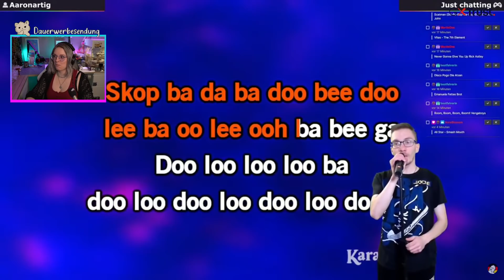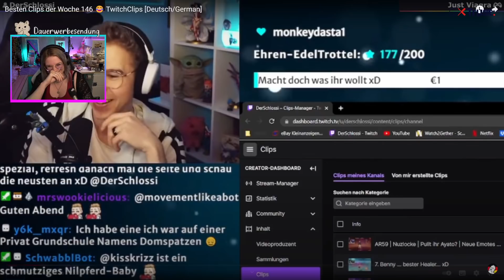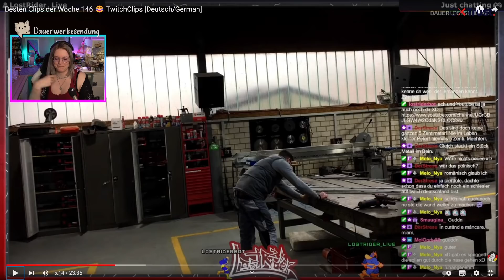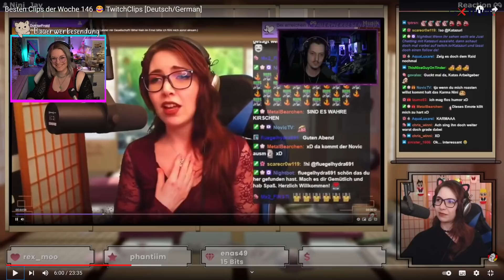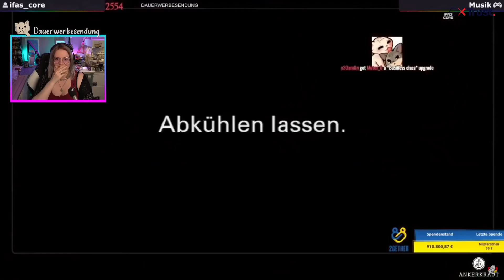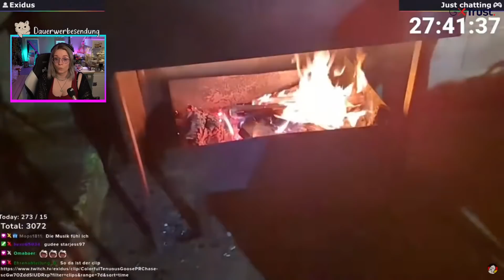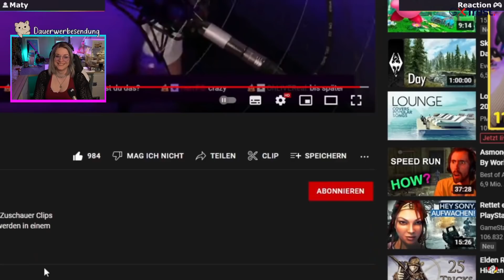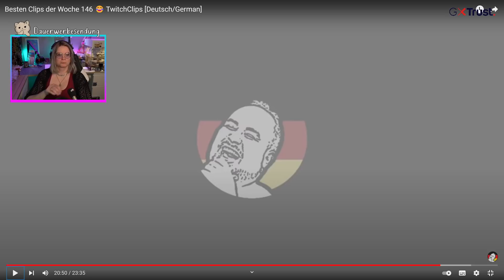Yvraldis Reagiert 👀 TwitchClipsGermany 146 [Deutsch/German]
Yvraldis reagiert auf die besten Clips der Woche von TwitchClipsGermany.